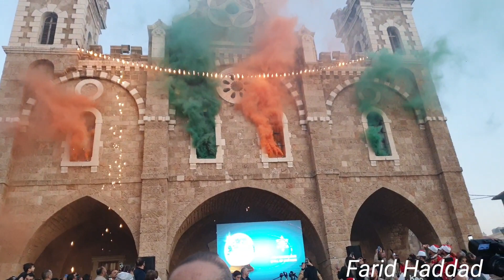افتتاح مهرجان Batroun Capitale de Noel الميلادي (2/12/2023)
مدينة البترون ساحة كنيسة مار اسطفان